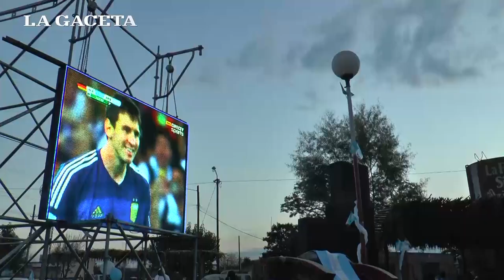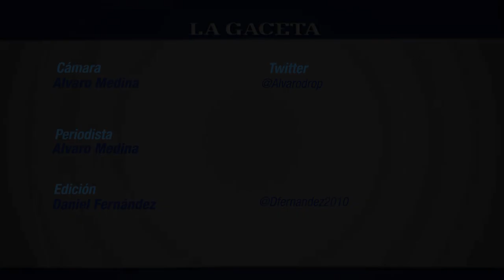En Simoca, alentaron a la Selección en la feria y sufrieron con la derrota